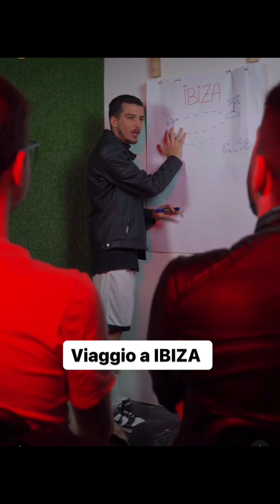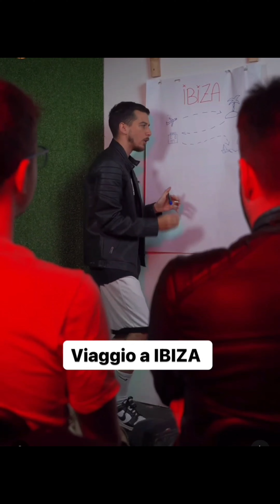Come organizzare un viaggio ad Ibiza.